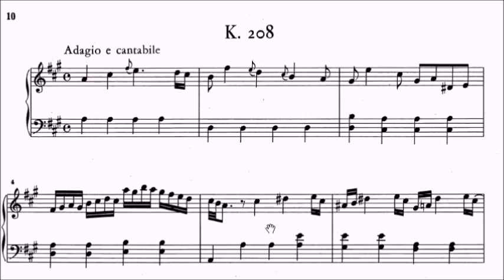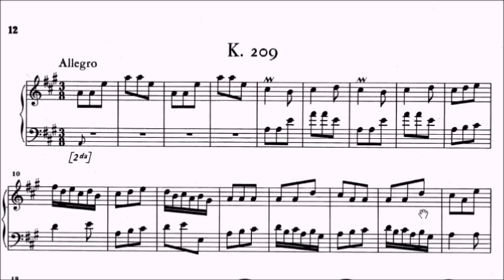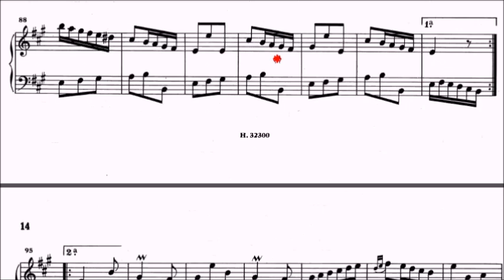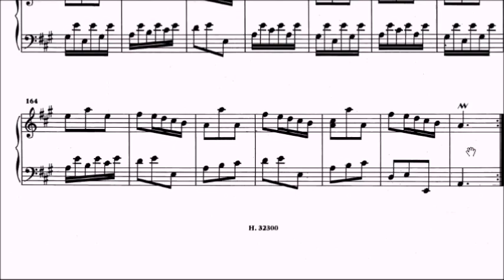ABRSM DipABRSM Piano Repertoire No.78 Scarlatti Two Sonatas in A K.208 (L.238) and K.209 (L.428)